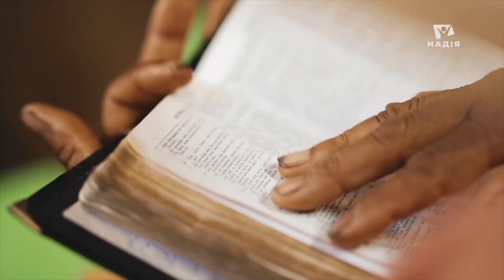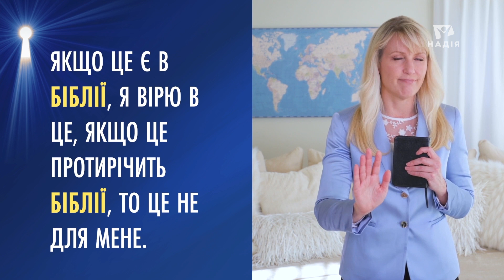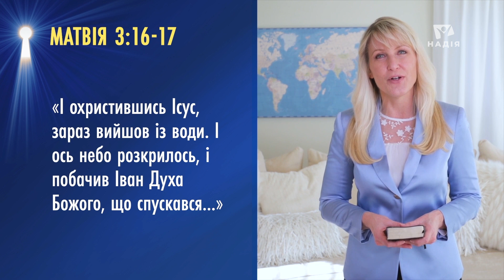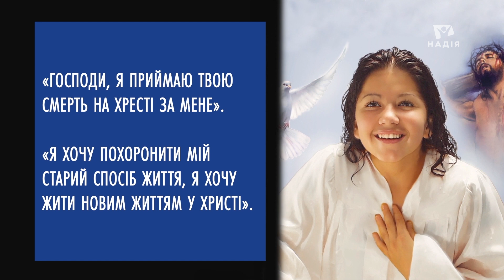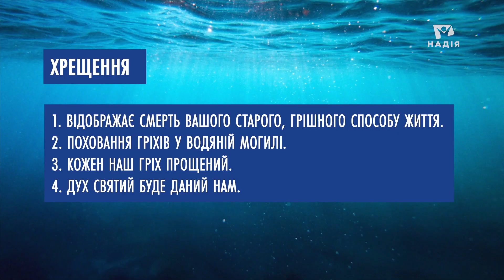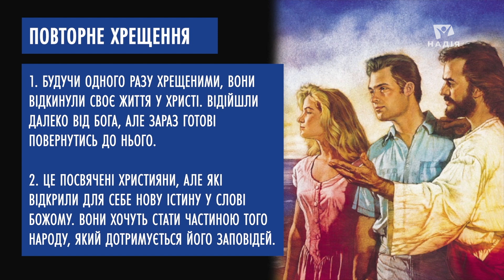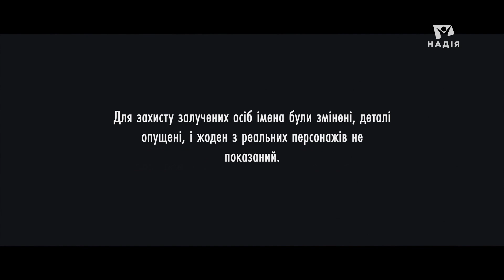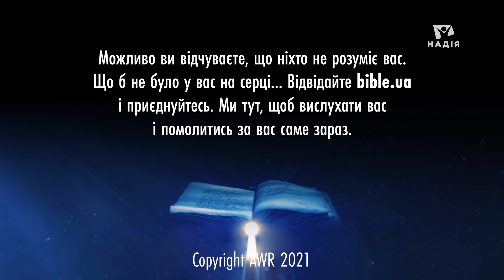НОВЕ ЖИТТЯ. Що таке хрещення? Як отримати хрещення? | Відкриття Біблійних пророцтв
Ви коли-небудь хотіли почати життя заново? По-справжньому, разом із Прекрасним Богом. Що таке хрещення? Як цей ритуал описує Біблія? Що відбувається після хрещення? Про все це у новому випуску проекту "Відкриття Біблійних пророцтв".

12 - ОСТАНОК. Як потрапити в ковчег? Чи є у Бога сьогодні вірні люди? | Відкриття Біблійних пророцтв
Маєте потребу за яку бажаєте щоб ми помолились? Надішліть її нам перейшовши за посиланням

Відкриття Біблійних пророцтв c Кемі УТМАН (Camie Oatman)